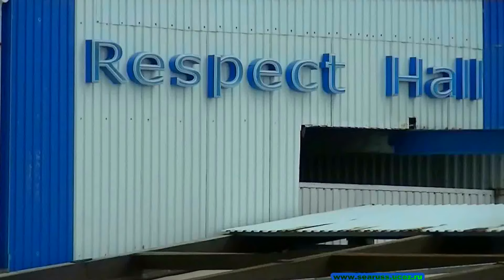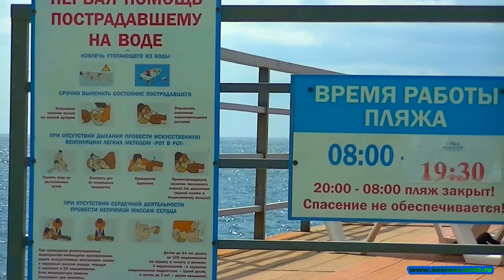Крым Мисхор. Пляж Respect Hall Ратник. Crimea Miskhor. Beach Respect Hall